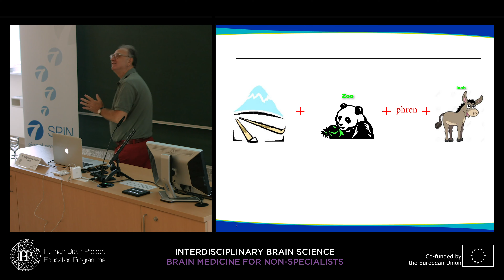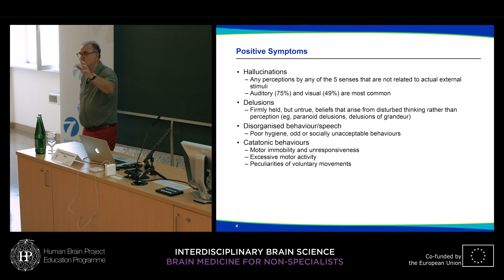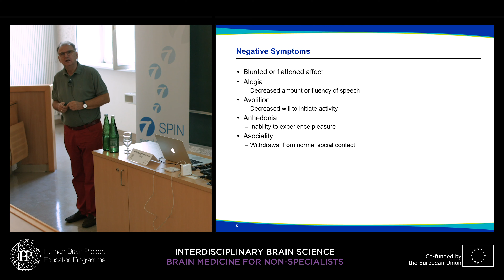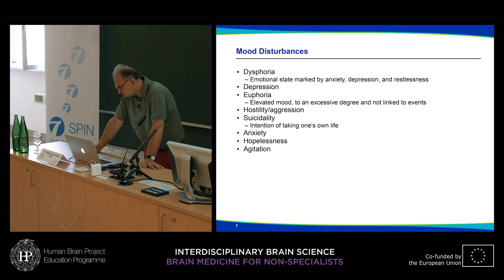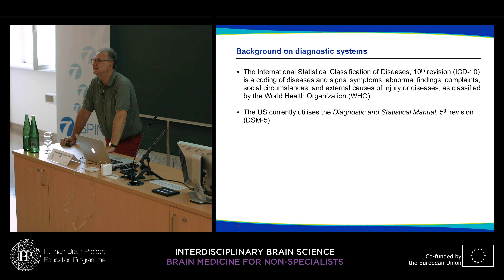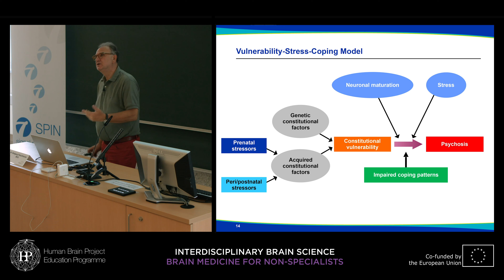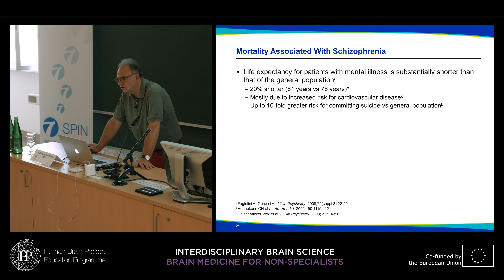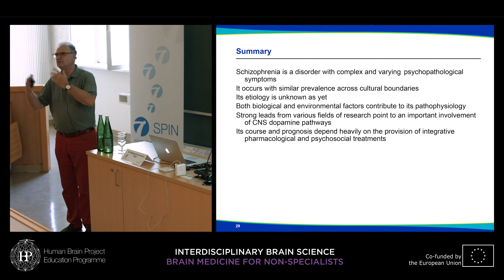Lecture 6: W. Wolfgang Fleischhacker - Introduction to schizophrenia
HBP Curriculum: Interdisciplinary Brain Science | Brain medicine for non-specialists | 4th Teaching Cycle

Lecture 6: Introduction to schizophrenia
Speaker: W. Wolfgang Fleischhacker, Medical University Innsbruck, Austria

Discuss with us, the lecturer or other participants in our forum